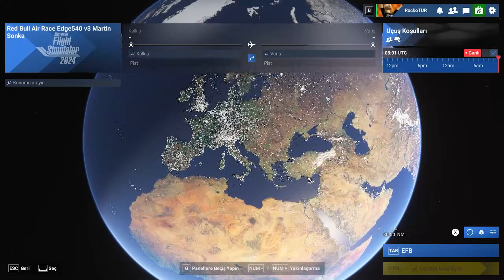NASIL PİLOT OLUNUR? | Microsoft Flight Simulator 2024 (Türkçe İlk Bakış)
Microsoft Flight Simulator 2024, uçuş simülasyonu serisinin son üyesi. Yeni oyunda uçak, helikopter, hava balonu ve diğer araçları kullanarak dünyanın dört bir yanında uçuşlar gerçekleştiriyoruz.

00:00 Giriş
02:10 İçerik
16:21 Hazırlık
19:45 Kalkış
26:30 İniş